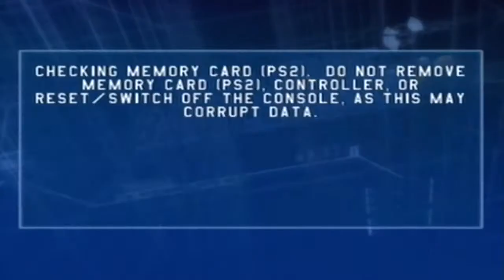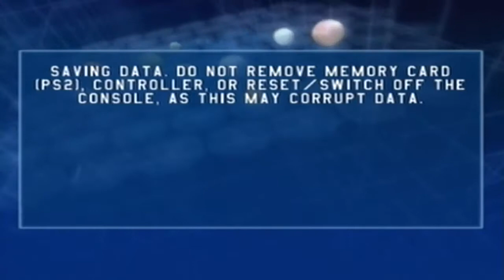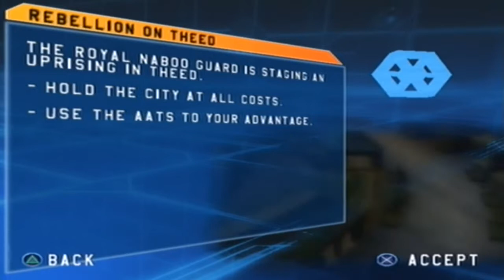Star Wars Battlefront [RP] #1 - Throwback!